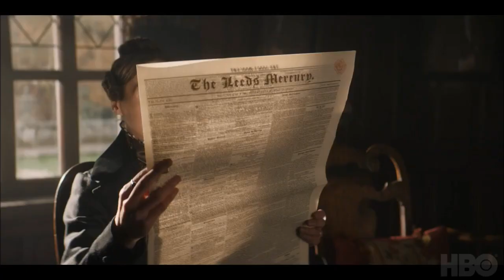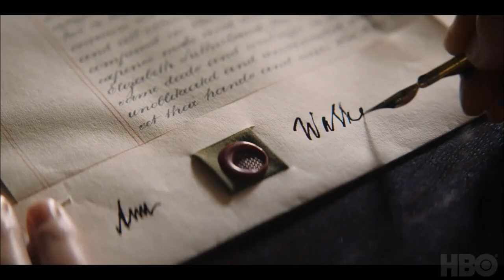Gentleman Jack Season 2 HBO Both Trailers